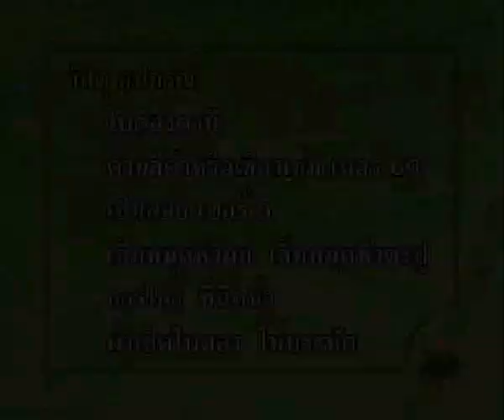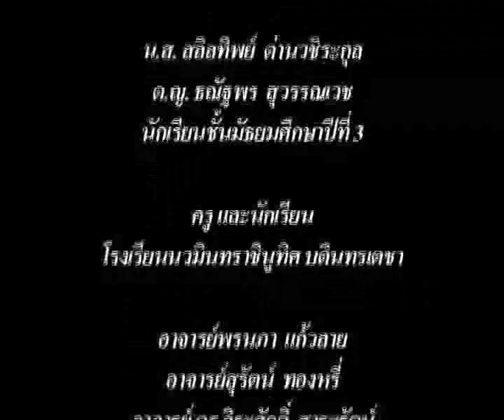arts of banana leaf cup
arts of banana leaf from thai teacher.